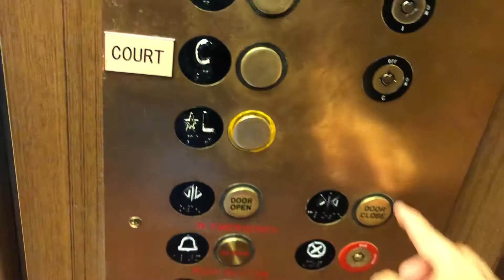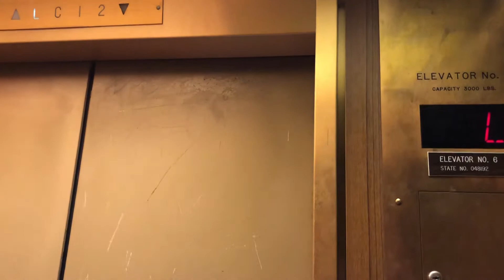Modded Vintage Otis Traction Elevators - Marin Civic Center, San Rafael, CA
This is an interesting elevator. It still has some vintage character despite getting a slap on mod. I love that the analog indicator still works alongside the added digital one. The arrows on the analog indicator don't look like Otis, so I'm not sure if these were modded twice or originally had third party fixtures. Also although these have Innovation fixtures they feature the voice used by MAD and ThyssenKrupp. This does not particularly strike me as a Ktuppy mod though.

This building itself is also quite interesting, due in part to being a Frank Lloyd Wright design.

Brand - Otis
Fixtures - Innovation Premier
Type - Traction
Modernized - Circa 2000s

Video Taken With - iPhone 8